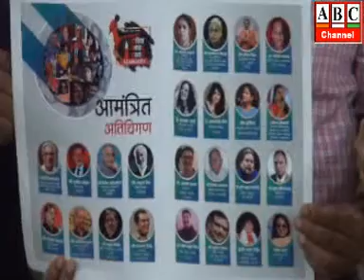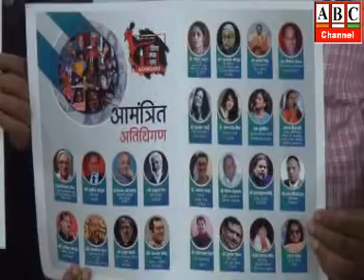ABC Channel Azamgarh News 12.03.2020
आजमगढ़: मादेी जी की प्रेरणा से स्वदेश लौटा युवा वैज्ञानिक, जनपद के हैं मूल निवासी ।
आजमगढ़: किसानों पर बरपा कुदरत का कहर, बारिश व ओलावृष्टि से भारी नुकसान ।
आजमगढ़: शासन के विकास प्राथमिकता वाले कार्यों में अपेक्षित प्रगति लाने हेतु निरन्तर मानीटरिंग की जाय, समीक्षा बैठक में मण्डलायुक्त ने दिया निर्देश ।
 आजमगढ़: 21-22 मार्च को आजमगढ़ के नेहरू हाल में ‘मीडिया संमग्र मंथन 2020’ का होगा आयोजन, कई राज्यों से पत्रकार, साहित्यकार और संस्कृत कर्मी होंगे शामिल। आजमगढ़: कोटेदार के खिलाफ ग्रामीण हुए लामबन्द, मण्डलायुक्त से की शिकायत, विकास खण्ड सठियांव के गांव नादिरपुर का मामला ।